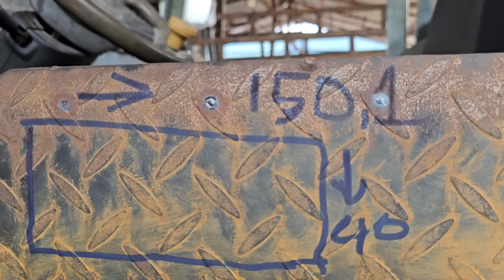2 Tug Kwv Tij Nyob Pem Qaum Teb Tuaj Yuav Tsheb 7/3 /2024